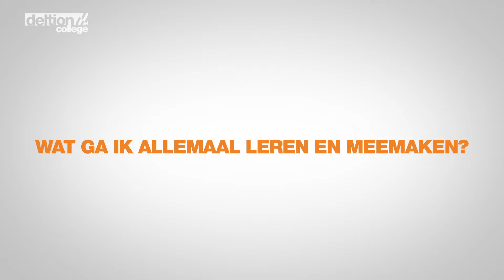Meubelmaker en (Scheeps)interieurbouwer: veelgestelde vragen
In dit filmpje geven we antwoord op de volgende vragen:
 1. Hoe is de opleiding opgebouwd?
 2. Wanneer moet ik (profiel)keuzes maken?
 3. Welke vakken krijg ik?
 4. Hoe krijg ik les?
 5. Wat ga ik allemaal leren en meemaken?
 6. Wanneer pas ik bij het beroep/de opleiding?
 7. Hoe druk krijg ik het?
 8. Welke uitstroomrichtingen zijn er?

Zelf ervaren hoe het is om op Deltion te studeren? Meld je dan aan voor één van de meeloopdagen via de of kom naar de open dagen van Deltion

Al een studiekeuze gemaakt?